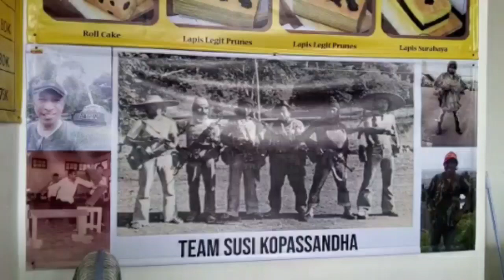2 O ObamaObaja Roti Legit